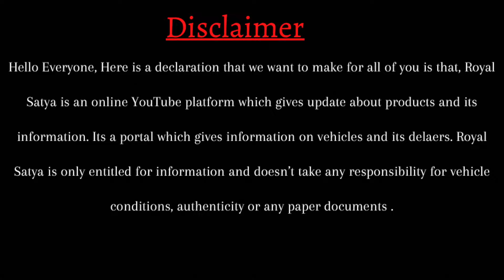Zero DP🔥 Second Hand Car in Bhubaneswar | Low Price Used Sedan, Suv, Hatchback Car in Baba Cars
Baba Cars Bhubaneswar
Used Car showroom odisha.

Best second hand car in Bhubaneswar.

Location: Hanspal, Bhubaneswar

Hello Friends,

About This Video :

Second hand car in odisha for sale.

Find used car in odisha at cheap rate

Maruti eeco, dzire, swift, ignis, and many mote deals.